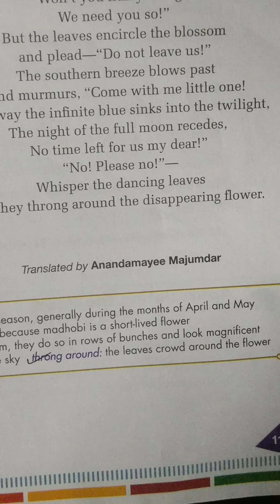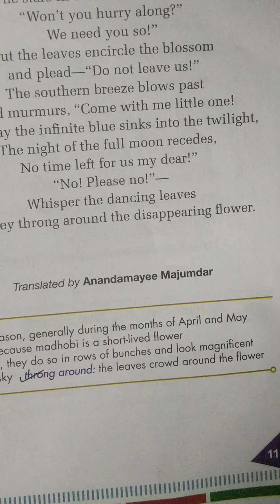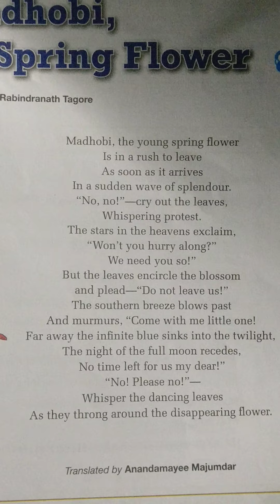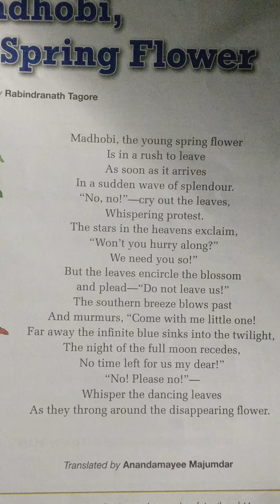Class 7th I Gulmohar I ICSE I Poem:- Madhobi The Young Spring Flower